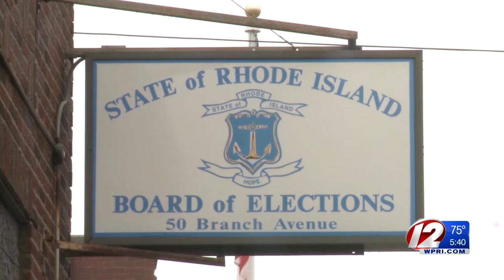RI secretary of state announces legislation for mail-based voting in the fall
On Friday, R.I. Secretary of State Nellie Gorbea announced a new legislation to implement mail-based voting in the Sept. 8 state primary and the Nov. 3 general election.